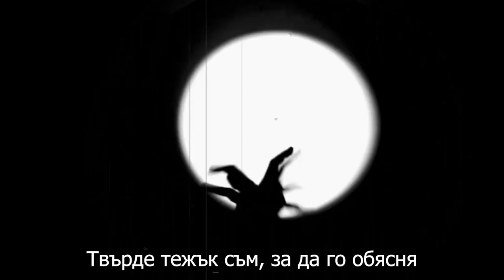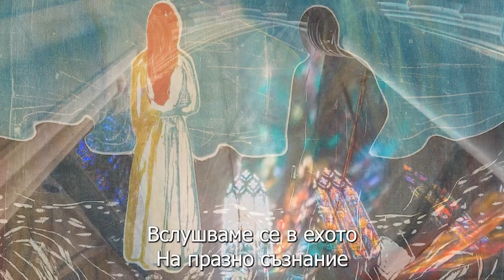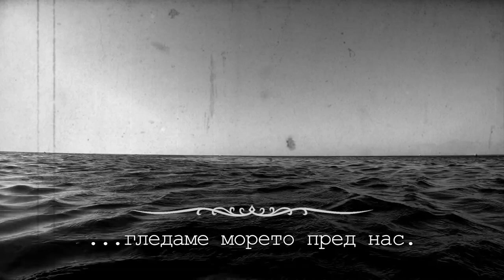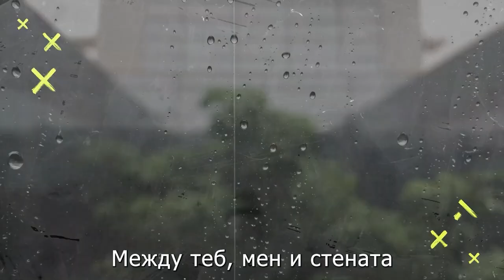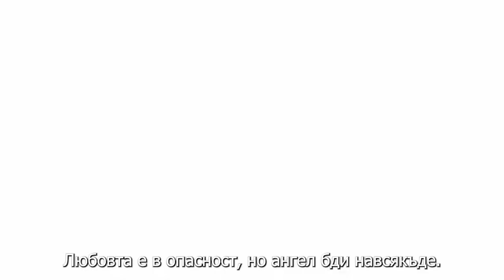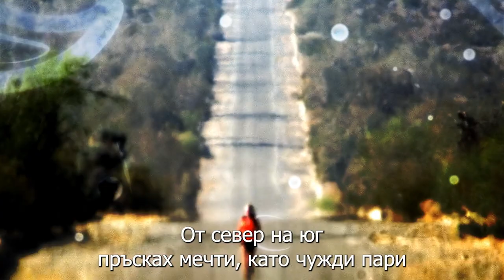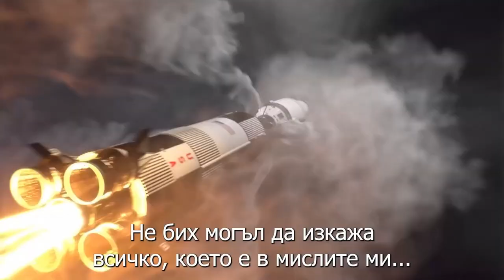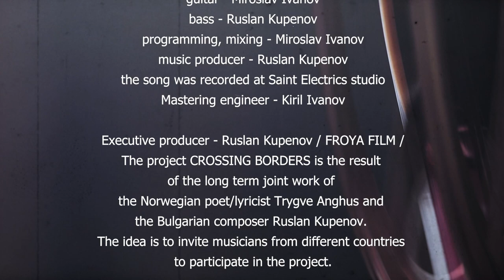THE ZOOKEEPER Full Video Album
The music video-album clips film from Norwegian poet Trygve Anghus and Bulgarian composer Ruslan Kupenov with a participations of friends.

Executive producer - Ruslan Kupenov / FROYA FILM /

The project CROSSING BORDERS is the result
of the long term joint work of the Norwegian poet/lyricist Trygve Anghus
and the Bulgarian composer Ruslan Kupenov.
The idea is to invite musicians from different countries
to participate in the project.